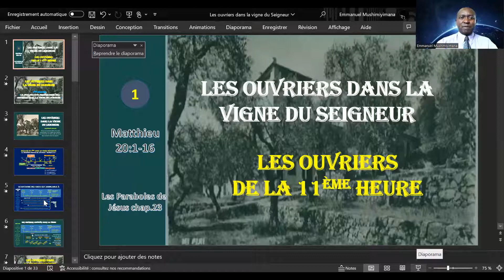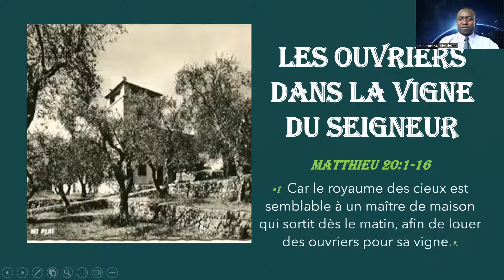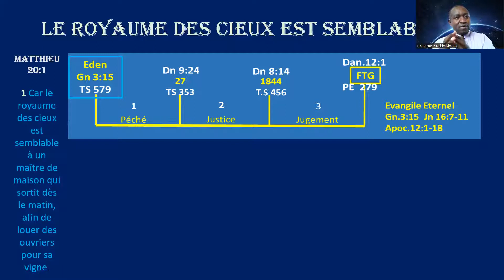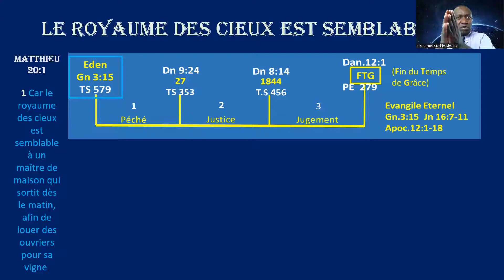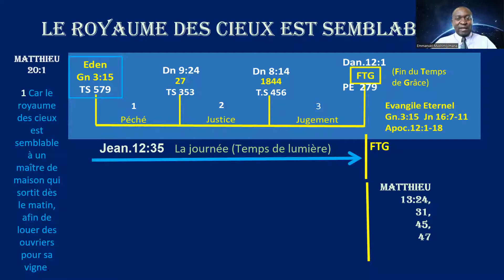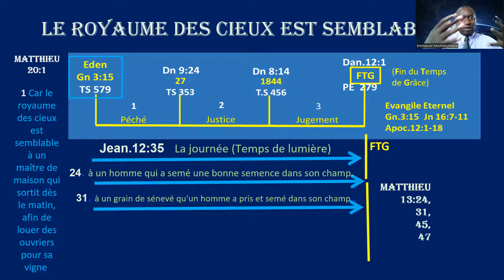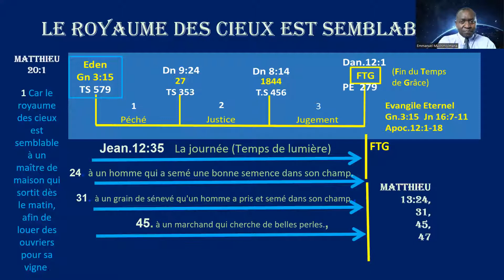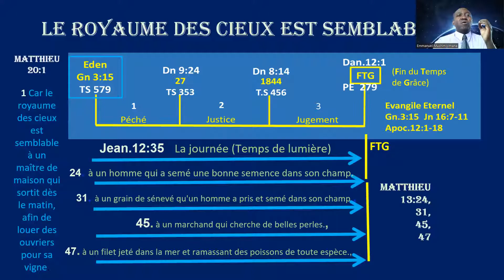LES OUVRIERS DANS LA VIGNE DU SEIGNEUR: Introduction 1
Dans la parabole de la vigne, après avoir montré aux prêtres comment ils mettraient le comble à leur méchanceté, le Christ leur posa cette question: “Lorsque le maître de la vigne viendra, que fera-t-il à ces vignerons?” Les prêtres, qui avaient suivi son exposé avec un profond intérêt, ignorant les rapports qui existaient entre eux et le sujet en considération, se joignirent à la foule pour répondre: “Il fera périr misérablement ces misérables, et il affermera la vigne à d'autres vignerons, qui lui en donneront le produit au temps de la récolte (Matthieu 21: 40-41) .. PJ 255.2